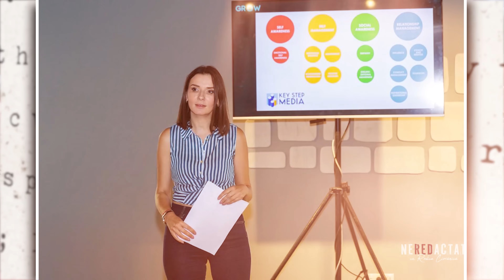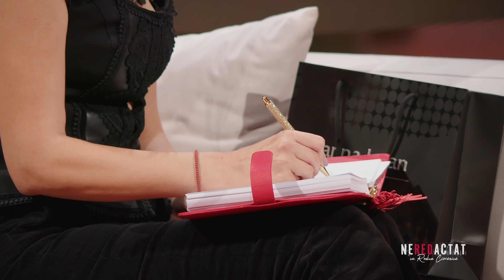Otilia Drăguțanu, despre evoluție personală, motivație și pierderile care ne învață să prețuim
Otilia Drăguțanu este antreprenoare și, mai ales, o femeie care motivează și inspiră alte femei. Expertă în comunicare, marketing și evenimente. Mama Miei și a lui Luca. Și, de foarte mulți ani, prietena mea.

Să faci interviu cu o prietenă nu e ușor.  Pentru că trebuie să fii mult mai atentă la limite. Or, noi le-am stabilit din start. Am reușit totuși să vorbim despre evoluție personală, independență financiară, puterea și curajul de a ne trăi visele, copilăria într-o familie de intelectuali. Cum arată o femeie modernă și puternică, vedeți în acest interviu.

Vă doresc vizionare plăcută!
REZUMAT:

00:00-1:31 Blitz susținut de Anna Lotan
1:32-2:01 Promo Hora Village
2:02-4:35 Interpretare Priza Band
4:36-8:32 De ce muncește atât de mult
8:33-10:42 Despre mentorat
10:43-12:17 De ce cerințele față de femei sunt atât de mari
12:18-13:02 Când a gătit ultima dată
13:03-17:27 Feminismul și puterea feminină
17:28-22:33 Dragostea de sine
22:34-29:31 Despre copilărie și părinți
29:32-31:42 Pasiunea pentru muzică
31:43-35:14 Divorțul părinților
35:15-35:44 Promo Hora Village
35:45-36:41 Interpretare Priza Band
36:42-43:35 Relația cu părinții după divorțul lor
43:36-46:57 Studiile la Iași
46:58-48:28 Experiența jobului din Serbia
48:29-54:18 Relația cu copii
54:19-57:24 Partea frumoasă și mai puțin frumoasă a vieții publice
57:25-1:00:48 Viața personală și funcția publică
1:00:49-1:01:38 Renunțarea la unele lucruri în favoarea altora
1:01:39-1:06:45 Sursele de inspirație și cărțile de dezvoltare personală
1:06:46-1:07:42 Despre Moldova Fashion Days
1:07:43-1:10:13 Relația cu Dumnezeu și fricile sale
1:10:14-1:11:43 Cadouri de la partenerii emisiunii OkFlora și Anna Lotan
1:11:44-1:14:50 Interpretare Priza Band
1:14:51-1:15:25 Promo Hora Village